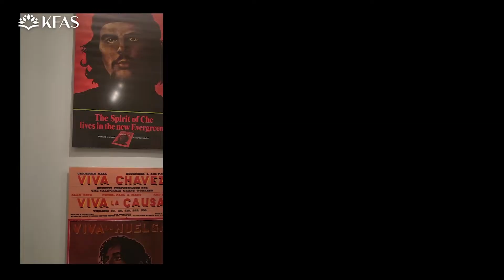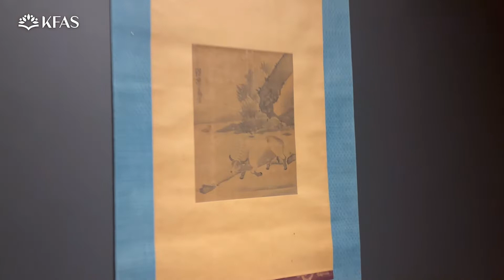[한-중 리더십] 10주년 기념 영상 메시지 #3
리더십 프로그램 10주년을 맞아 이를 기념하고자, 리더십 1~9기 참가자들을 대상으로  K-C LEADership Alumni Reunion "올해 보고, 오래 봐요" 행사가 진행 예정입니다.

이번에는 해외에 있는 리더십 Alumni분들로부터 반가운 소식이 왔는데요, K-C LEADership Alumni Reunion 행사에 참여하고 싶지만, 그러지 못하는 아쉬운 마음을 대신하여 영상 메시지를 보내온 것입니다.

▶ 백범준 (한-중 리더십 프로그램 7기 참가자)
▶ 장해림 (한-중 리더십 프로그램 8기 참가자)
▶ 고서래 (한-중 리더십 프로그램 8기 참가자)